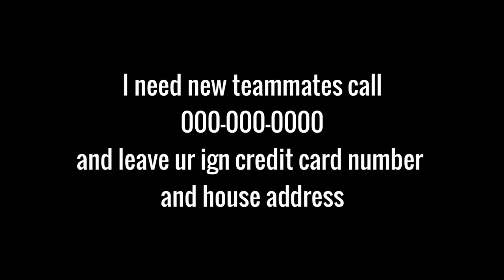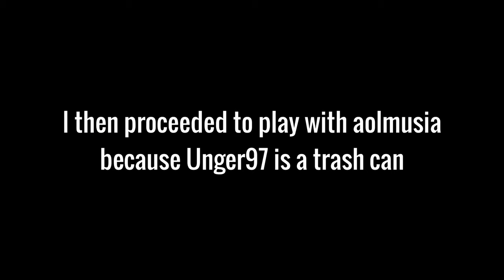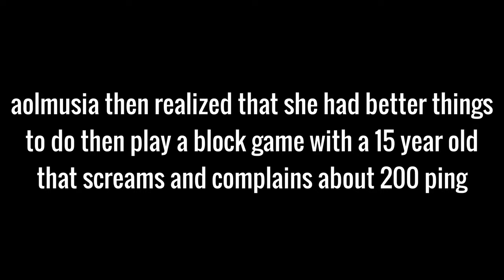I hit 300 star...(i need to touch some grass)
Ty to my friends Aolmusia, Riley, Zesty, 3akrb, Unger97,  and everyone else who helped me
Have i ever touched grass? no
Resource Pack:
Parvus 16x (200 sub)
                                                                  Specs/Peripherals:
-💻Acer Nitro 5 (2019)
      |-Core i5 9300h 2.4GHZ (OC'd)
      |-Nvidia GTX 1650 4GB VRAM
      |-8GB DDR4 2667Mhz RAM
      |-128GB SSD + 1TB HDD + 5TB HDD
-🖱️ Razer Deathadder Essential
-⌨️ Redragon Kumara k552
-🎙️ Neewer NW-8000
-🎧 ATH-M20x

IGNORE:
Minecraft but lava / water rises / manhunt / there are custom enchants / crafts / creepers / drops /  blocks / mobs / items / op / speedrun / speedrunner / assassin / 1.16 / 1.17 / funny / laughs. Sweaty tryhard PVP high cps 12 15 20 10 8 normal jitter butterfly drag model o  d g203 g102 g103 g202 G pro wireless razer DeathAdder essential Logitech redragon kumara k552 RGB satisfying combos clutch in is bridge fights tipuing 1v1 1v2 1v3 1v4 1v7 1v9 1v12 1v16 pot sumo 1v1 hurtin block in ladder clutch how to tutorial speed jump boost inviser 4v4 red green yellow blue island sorry I'm innocent Indian Etoh12 PotatoChips97 Mrpatota goldprestige 100 stars 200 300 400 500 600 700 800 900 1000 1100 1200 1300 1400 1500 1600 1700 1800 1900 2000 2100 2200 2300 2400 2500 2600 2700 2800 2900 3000 iron gold diamond emerald ruby sapphire crystal wind thunder lightning fire water cool insane pog Tommyinnit Tubbo Technoblade Gamerboy80 Hannahxxrose Nico ItsGlimpse Purpled Dream Luvonox Stimpy Stimpyy Intel Edits Specular Spec Potato Burrito Vixon Cheetahh Cheetah SpeedToggled BuckyBarr Areumadlol Be A Bad Sport RKY rabbit bunny Just Dash Eric Fitmc Skeppy A6d BBH Bad Boy Halo Wifies Guiney Avery MrBeast Fundy Manhal_iq_ Opmine Etoh12 Protection Lobby BedlessNoob best red blue green yellow pink purple aqua orange light blue default edit fps boost texture / resource pack 1.8.9 16x 32x 64x 128x 256x 512x 1024x 2048x release w s 7 a d tap mod folder Optifine Labymod lunar badlion pvplounge 120 fps 240 fps 300 fps 360 fps 480 fps 720 fps 600 fps 1000 fps skywars bedwars duels bridge god bridge moonwalk breezily andromeda speed bridge eagle schneller noob bridge best mouse keyboard monitor 144hz 240hz 360hz RTX 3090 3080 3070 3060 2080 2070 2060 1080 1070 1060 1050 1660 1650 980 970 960 i9 10900k i7 i5 Ryzen 9 7 5 3 Og username name hypixel bedwarspractice lunar mineman mmc blc pvpland high Iq plays montage cliped clips dump strat tips and tricks how to fireball won me the game 720p 1080p 1440p 2k 2160p 4k allstars sumo tournament classic UHC resample render smooth Godlike number one best player bridge pvp sky coding code elo shear spleef